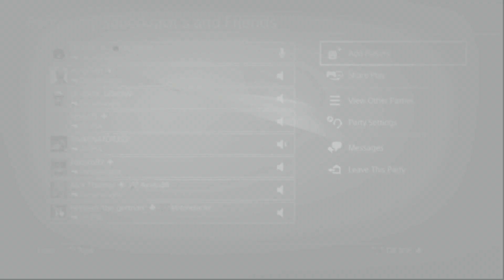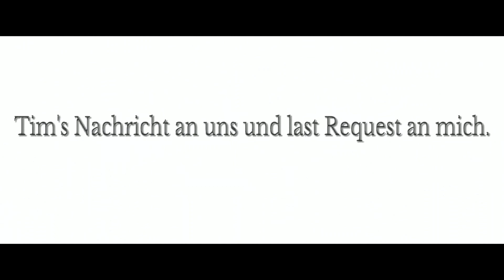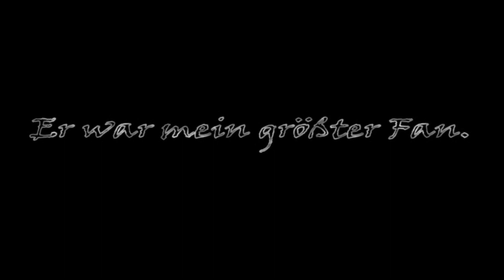TIM333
Goodbye to our friend RIP